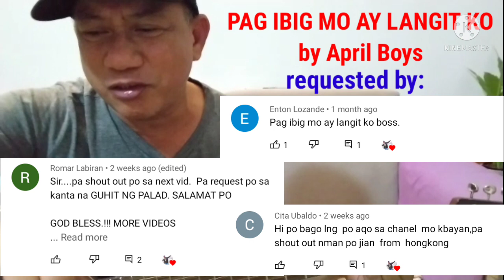PAG IBIG MO AY LANGIT KO by April Boys guitar tutorial w/ lyrics and chords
this is a simple and basic guitar song chords tutorial for beginners